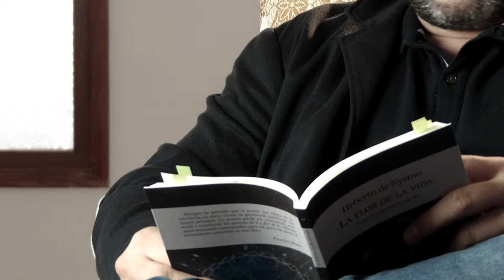José Antonio Olmedo López-Amor: "La naturaleza invisible" - Ártemis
José Antonio Olmedo López-Amor (Valencia, España), es escritor, poeta y crítico literario, articulista, cronista y divulgador científico. Titulado en Audiovisuales, cursa Estudios Hispánicos, Lengua Española y sus Literaturas en la Universidad de Valencia. Estudió preceptiva de haiku en la Fundación “Centro de Poesía José Hierro” de Getafe, donde fue alumno de Vicente Haya. Sus artículos sobre poesía japonesa son publicados en la prestigiosa Gaceta Literaria Hojas en la Acera. Miembro del consejo editorial y Delegado Territorial en Valencia de Todoliteratura.es. Coeditor y cofundador de Crátera. Revista de Crítica y Poesía Contemporánea, donde también ejerce como crítico literario. Pertenece a la red mundial de escritores en español (REMES). Pertenece a la red de escritores por la tierra (RIET). También es miembro del Movimiento de Escritores pro Derechos Humanos de Valencia.

Como poeta y bajo su seudónimo Heberto de Sysmo, ha publicado los libros: Luces de antimonio (Ateneo Blasco Ibáñez, 2011) en coautoría con Okoriades Varacri, El testamento de la rosa (Ediciones Cardeñoso, 2014) Finalista del VI Premio Nacional de Poesía “Poeta Juan Calderón Matador”, La soledad encendida (Ultramarina Cartonera, 2015) en coautoría con Gregorio Muelas, La flor de la vida. Elogio de la geometría sagrada (2016) Finalista de los Premios de la Crítica Literaria Valenciana 2017 y Maldito y bienamado bibelot (Baile del Sol, 2017) ganador del II Certamen Nacional de Letras “Isabel Agüera” Ciudad Villa del Río. Ha publicado poesía en diversas antologías, entre las que destaca Cartografías de Orfeo (Editorial Isla Negra, Puerto Rico, 2014).

Algunos de sus premios o menciones son:

Finalista del III Premio Nacional de Poesía “Poeta de Cabra” 2015 por su poema Mi poesía es una lengua muerta.
Ganador del VII Certamen Internacional de Poesía Fantástica Minatura 2015 por su poema titulado Del amor  y la materia.
Ganador del 57 Certamen Poético “Fiesta de la primavera” 2015 de Amigos de la Poesía de Valencia por su obra Arenga musical.
Finalista del I Premio Nacional de Poesía Villa de Madrid 2015 por su obra Dramaturgia de la muerte.
Ganador del 1º premio de poesía del Ateneo Blasco Ibáñez de Valencia 2016 por su obra Tener por qué morir.
Ganador del Premio Internacional Limaclara de Ensayo 2016 por su obra El arte como herramienta social.
Finalista de los Premios de la Crítica Literaria Valenciana 2017 modalidad poesía, por su obra “La flor de la vida”.

Su intensa labor como crítico literario especializado en poesía se disemina por más de cuarenta medios culturales, nacionales e internacionales, en papel y digitales, como: Revista de Letras (diario La Vanguardia, España), Crítica (Universidad Autónoma de Puebla, México), Periódico de Poesía (Universidad Nacional Autónoma de México), Sci-Fdi (Universidad Complutense de Madrid, España), La Galla Ciencia (España), El Coloquio de los Perros (España) o CaoCultura (España).

José Antonio ha prologado los poemarios: La herida del tiempo, El hombre deshabilitado, Sonanta de siervo y Sonora disciplina y  III Encuentro Internacional de Poetas Ciudad de Valencia (antología).

Algunos de sus poemas han sido traducidos a otras lenguas, como el inglés, griego moderno, alemán, rumano, hindustaní  e italiano.